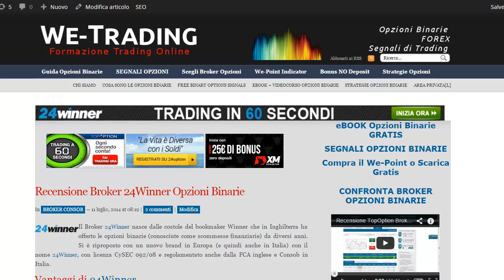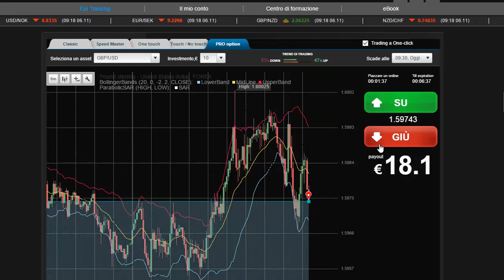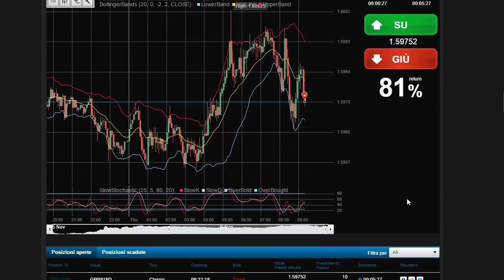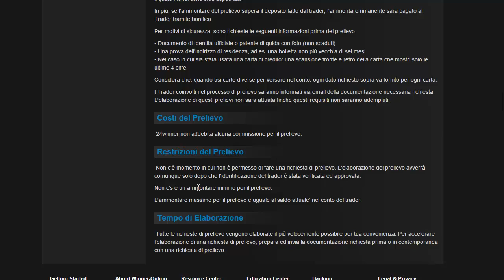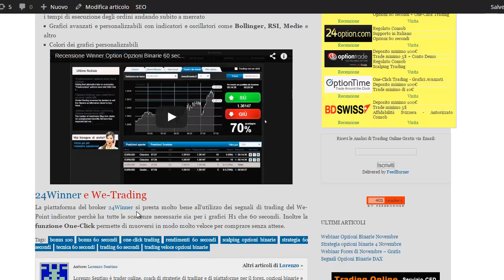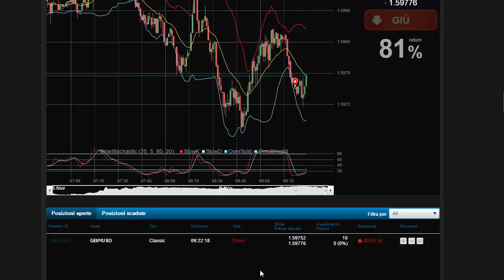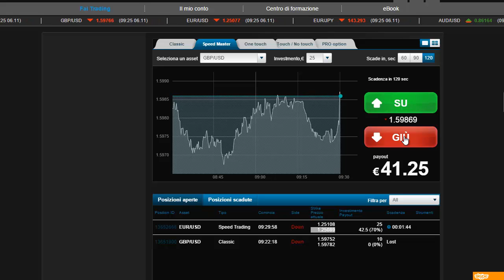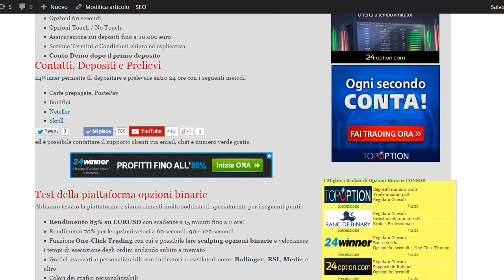24winner Strategia opzioni binarie one click trading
Strategia opzioni binarie one click trading + we-point indicator